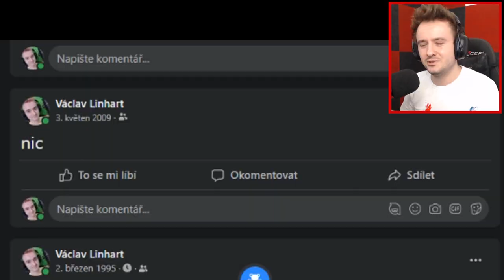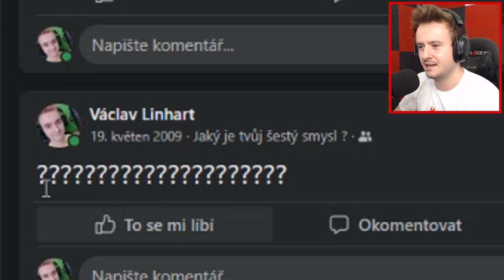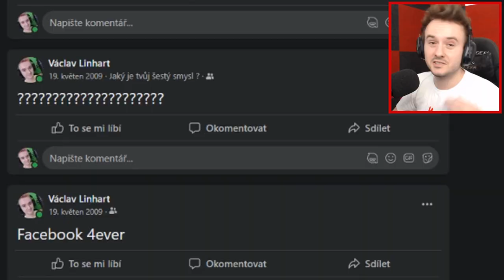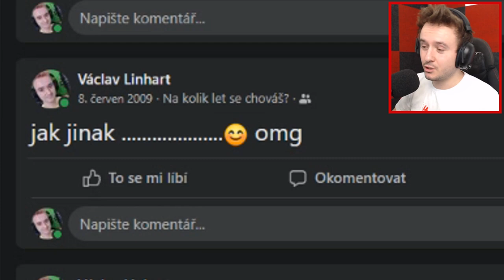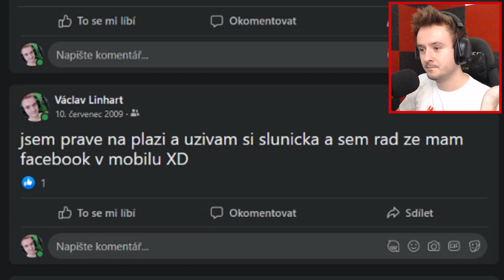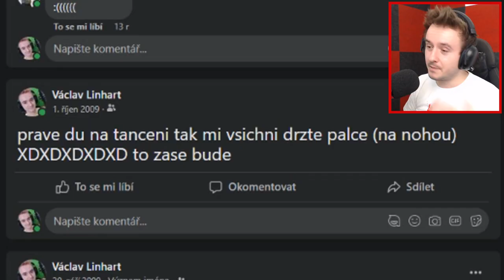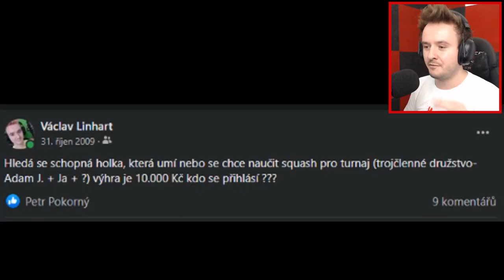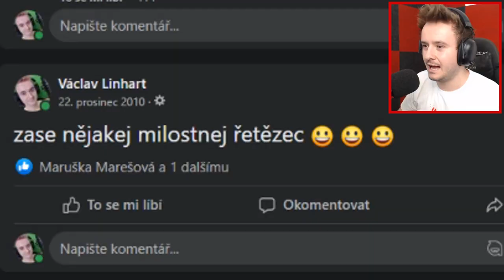Reaguju na moje BIZARNÍ PŘÍSPĚVKY! 😩